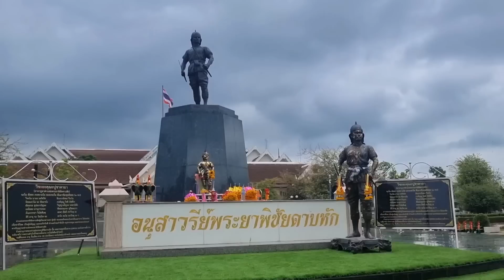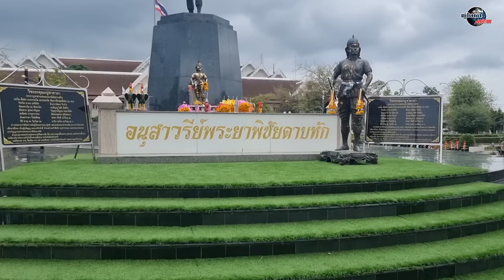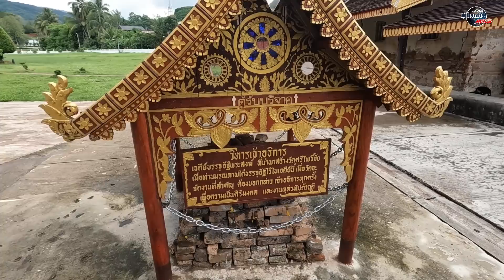โอ้ยๆ ลำบากจัง ออนทัวร์ byby แม่สาย กลับอีสานก่อนเด้อ....